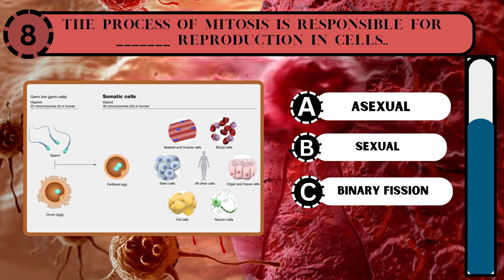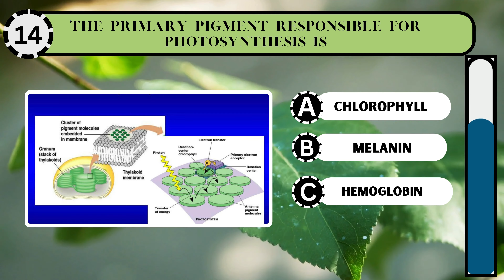"🌟 Test Your General Knowledge! History, Biology & More! 🧠"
"Challenge your mind with 15 intriguing questions covering history, biology, and Indian facts! 🌍 How well do you know the world around you? Test your knowledge and learn something new with our interactive quiz! 📚 Can you guess the correct answers? Find out now! Perfect for students and trivia enthusiasts!